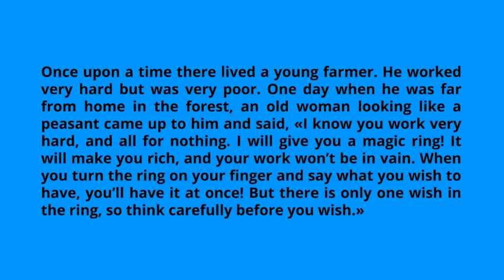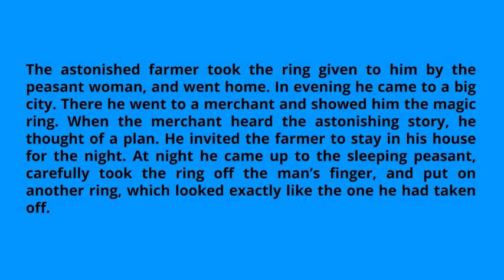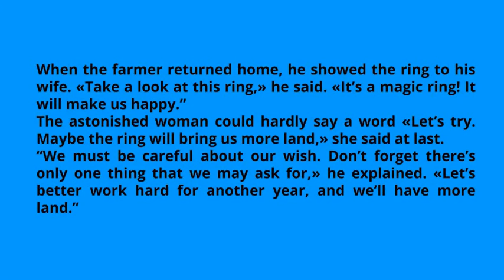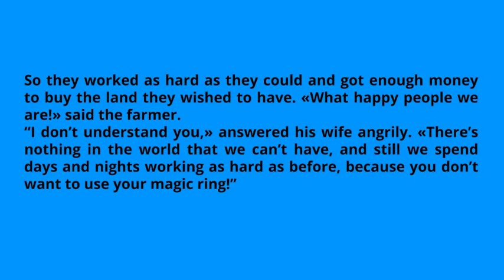reading with Mr. Gordon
I hope you will like my books and it will help you improve your listening to English and add to your vocabulary.Click "like" if you want to get more books.

Надеюсь,вам понравятся мои книги и это поможет вам улучшить слушание Английского языка и пополнит ваш словарный запас.Нажмите "лайк",если вы хотите получить больше книг.